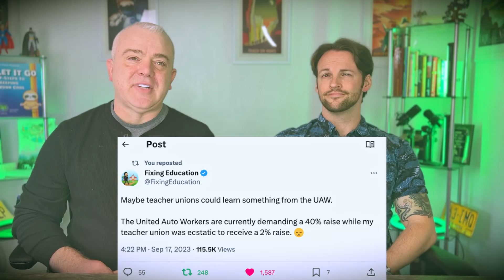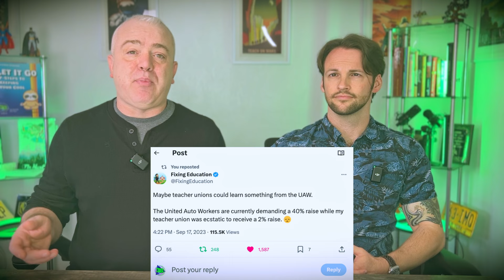Why We Need to Raise Teacher Salaries Now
As we all know, teachers don't make nearly enough money for the critical work they do in shaping the minds of our future leaders. It's time to start a conversation about how we can increase teacher salaries and make sure they are compensated fairly for all that they do.

One approach we might consider is taking a page from the United Auto Workers Union (UAW). This organization has been successful in negotiating better pay and benefits for its members through collective bargaining. By uniting as a group, we can better advocate for the needs of teachers and ensure that their voices are heard.

The facts are clear - teacher pay is stagnant and often falls behind other professions with equivalent levels of education and experience.  This is simply unacceptable.

Let It Go - 7-Steps to Keeping Your Cool (HS-SEL) (FULL COURSE)

Our Other Lessons:
Lesson: The Purpose of High School

How We Film

Mics:   DJI Mic (2 TX + 1 RX + Charging Case), Wireless Lavalier Microphone

Lighting:  NEEWER 700W Equivalent Softbox Lighting Kit
NEEWER Upgraded LED Video Light Stick & 2.4G Remote Kit

COMING SOON
Lesson: 10 ELA Stories and Related Activities to Raise Self-Awareness
Lesson: The ABCs of Human Behavior

Professional Development: 10 Self-Reflection Group Activities for Principals to Support Teachers
Professional Development: Applied Behavior Analysis for the Classroom